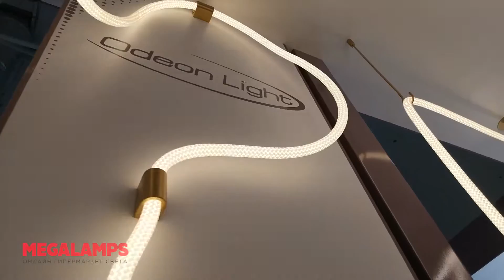Odeon Light 4397/30CL